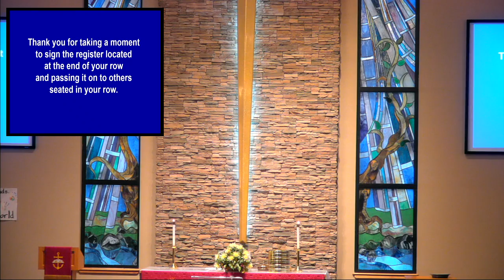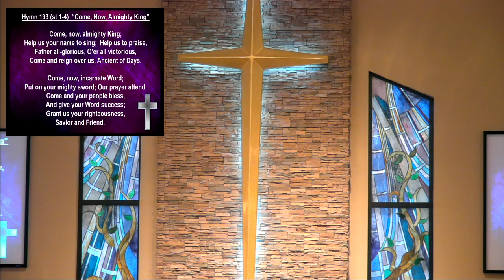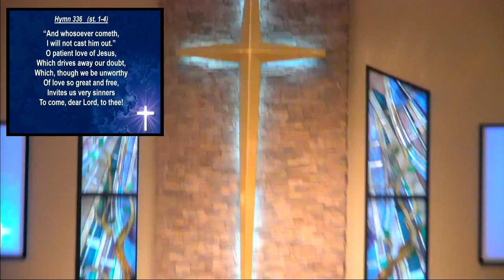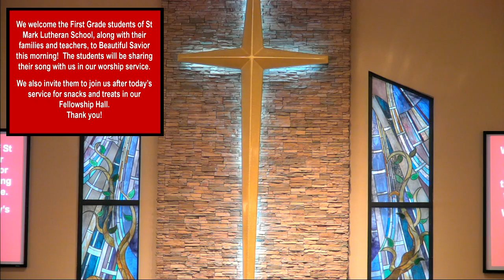The King Does Return